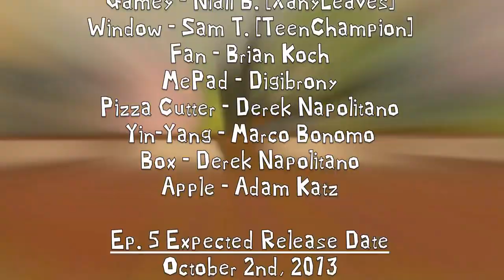lightbelb hates pizza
round 1 with MPVE174